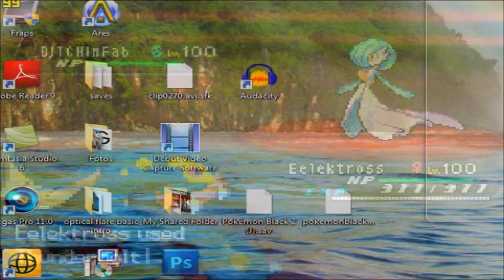Pokémon Black/White 2 Wifi-Battle #15 (Bahia x FluffyUnicornz) [NU]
DESCRIÇÃO

Salve,salve galerinha bem-vidos ao meu canal,Bahia hoje trazendo mais uma batalha narrada pra vc's,A batalha de hoje é uma battle na tier NU ou nerverused. . .uma das ultimas tiers e talz,e eu estou jogando com um kra randômico do smogon,peguei uns pokes lá minha box que eu quase não usava e  decidi criar esse time e bom espero que vc's gostem da batalha e da qualidade do vídeo !

Meus contatos !

Skype:venhabaiano

Grupos de Pokémon do Facebook !

Músicas !

Bom Galera espero que vc's tenham gostado dessa batalha e se gostaram não se esqueçam de dar um joinha e favoritar o vídeo que isso ajuda bastante na divulgação !
Então é isso até a próxima vlw pessoal !